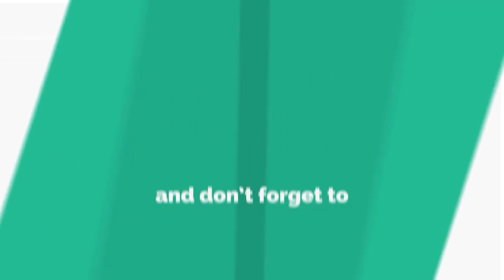Failure and Success ( In Khmer ), - បរាជ័យនិងជោគជ័យ | Success Reveal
In this video we want to show you about Failure and Success ( In Khmer ), បរាជ័យនិងជោគជ័យ - Success Reveal

ជំហានដំបូងនៃ សហគ្រិនភាព
ជូបជាមួយវាគ្មិនពិសេស​លោក ចាន់​ រដ្ឋា នាយកប្រតិបត្តិនៃក្រុមហ៊ុន FWD Life Insurance Cambodia Plc. និង លោក ស៊ាន ធនិន អគ្គនាយក CEO Master Club Investment Plc.

✮✮✮✮✮ Enjoy!

✡ ABOUT US ✡
.: Why We create SUCCESS REVEAL channel :.
1. To inspire, Motivate, create new entrepreneur
2. Share Business knowledge, Entrepreneurship, Success
3. Free Business Education Online